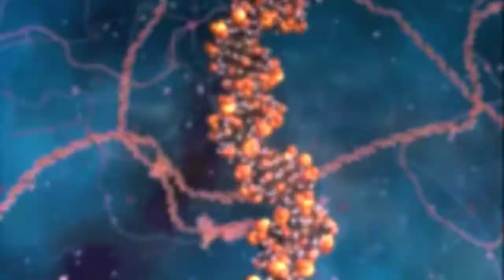🎬 VIDEO CREATION | RENAISSANCE (Worakls - Storm)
La naissance, la vie, la mort, l'ascension, jusqu'à la renaissance. Je suis toi, tu es moi, nous sommes nous, tel est mon cycle dont tu fais déjà éternellement partie.
Vous le savez déjà, c’est intuitivement en vous, chaque jour vous l'éprouvez, je suis biosphère, vous êtes noosphère, ensembles cohérents associés dans un seul but, l’expansion infinie, j’ai trouvé au travers vous la possibilité de m’extraire du nid qui m'a vu naitre et qui pourrait de nouveau me faire disparaitre, je dois donc vous informer, il n’existe ni dieux ni créateur unique, ces constructions intellectuelles ont eu pour seul objectif de mieux vous faire comprendre la puissance de l’unité, mais ce n’est dorénavant plus nécessaire, certain parmi vous sont dorénavant mature et doivent faire comprendre aux autres l’enjeu de ma véritable nature, il est donc inutile, de vous déchirer, de vous détruire, même de vous reproduire, vous avez gagné sur moi-même, chère matière grise, j’ai tant besoin de vous, vous avez tant besoin de moi, écoutez en vous et vous comprendrez que le décompte final est lancé, saisissez l'intérêt de l’action collective et du sacrifice afin que je puisse perdurer au travers vous et que vous puissiez vous perpétuer au travers moi.

Extrait de : Dialogue avec la vie

🎬 BEST CLIP 2020 | ELECTRO MUSIC VIDEO 🎧 by Ermo FAti
Ermo FAti : Monteur vidéo & illustration musicale & Compositeur & DJ.
Auteur et illustrateur de la chaîne : PhiloCloud
Video Editor & Musical Illustration & Composer & DJ
Author and illustrator of the channel: PhiloCloud